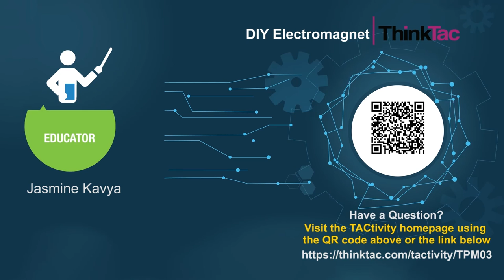DIY Electromagnet | ThinkTac | DIY Science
. A current carrying conductor produces a magnetic field, i.e. it becomes an electromagnet. In this TACtivity, we wind enamelled copper wire around a nail and connect the two ends of the wire to a cell. How does the nail start to behave? Can it start to lift iron filings, or does it have an effect on paper/safety pins?